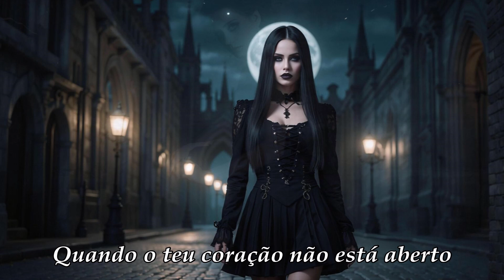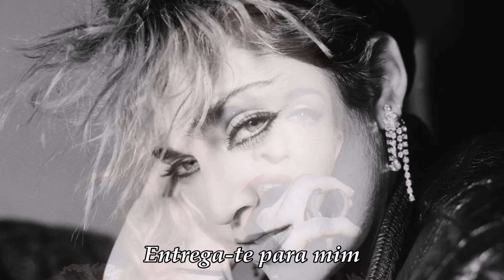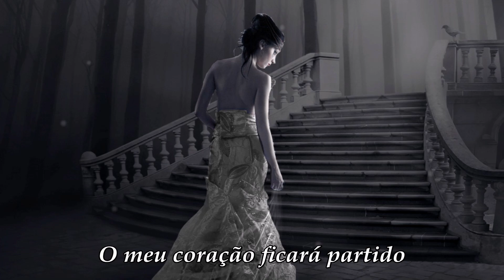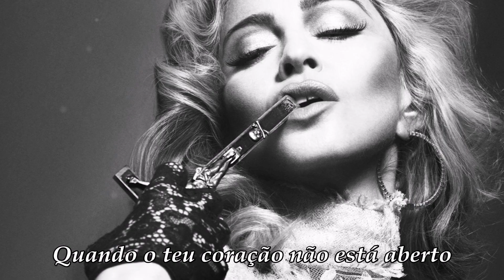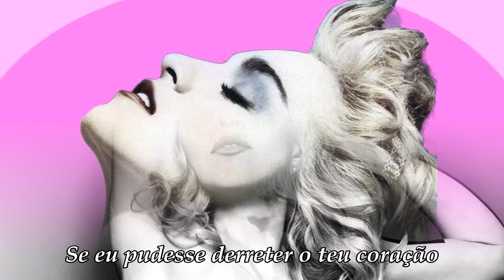Madonna - Frozen (Legendado)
Frozen, é uma canção de Madonna que recebeu inúmeros elogios.
A canção foi lançada em 1998 no álbum, Ray of Light.
Madonna tinha acabado de vestir a pele de Evita, no musical de Andrew Lloyd Webber, e Frozen surge logo a seguir. A canção tem uma sonoridade algo diferente do que estávamos habituados a ouvir.